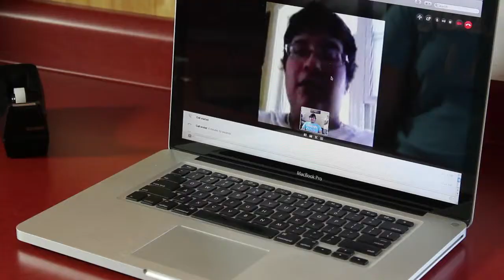FIRST MESSANGING (The First Mile Project)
This PSA was the result of a youth video training workshop presented to a group of Mi'kmaw youth in PEI in 2011. The idea was to produce something about a campaign to get fibre optic internet to all First Nations com munitions. The slogan was a turn on the usual assumption that hard to reach communities are "the last mile".